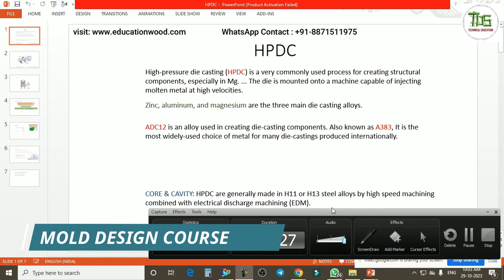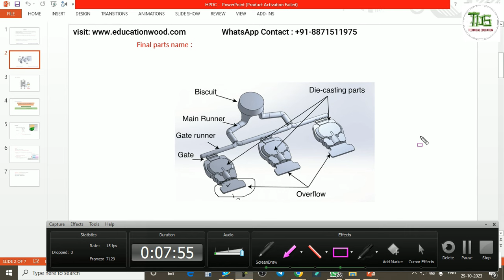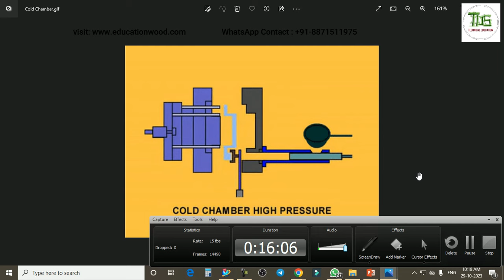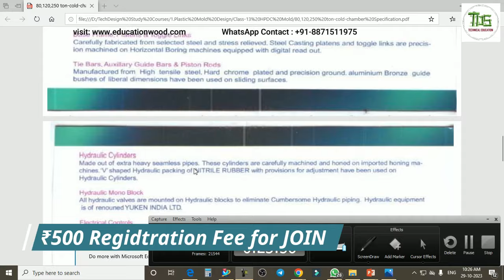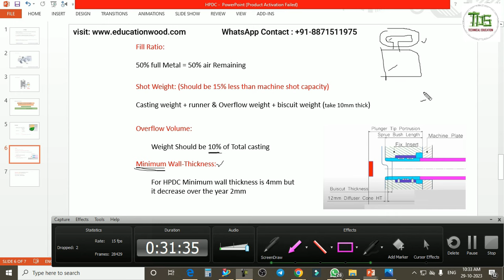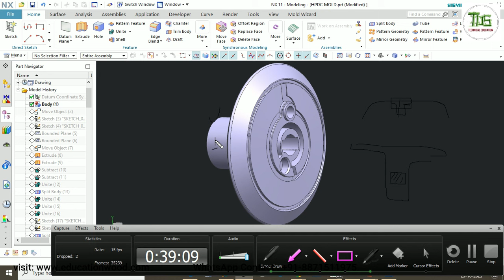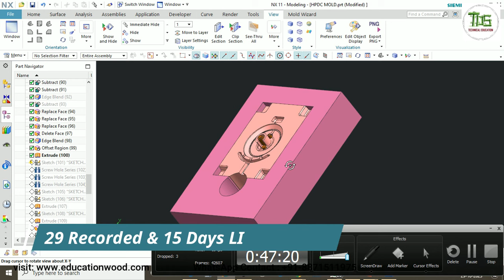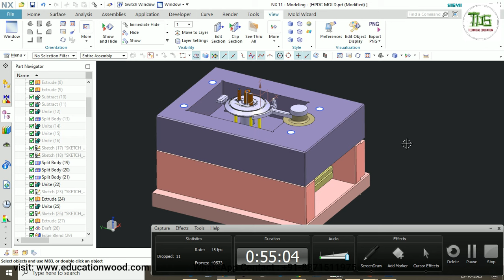Complete HPDC MOLD Design GUIDELINE/MOLD Course Lecture/Die Casting Die Design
MOLD DESIGN COURSE (Limited Vacancy)